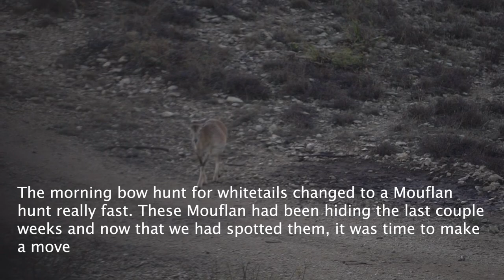Huge Mouflon!!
Mouflon sheep at the ox ranch!